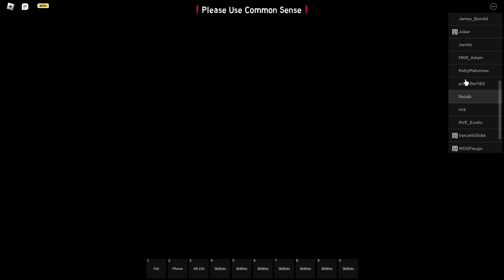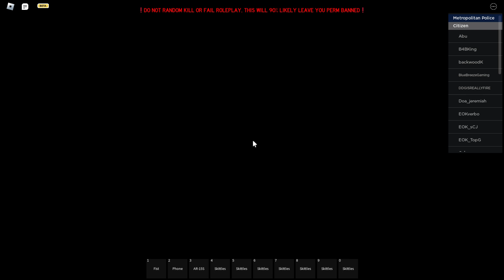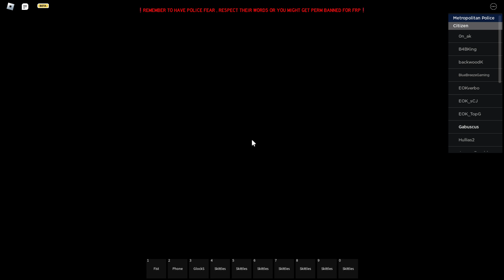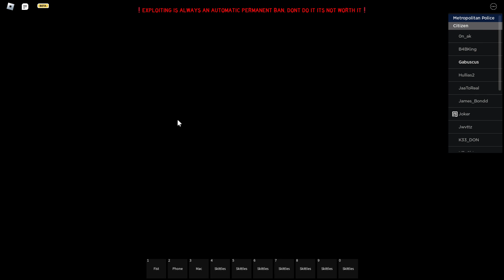Fighting Whitelisted players (South London 2)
I was enjoying having a server to myself but I heard the sounds of an S&W Revolver and I don't give happy endings to any Admin item users.